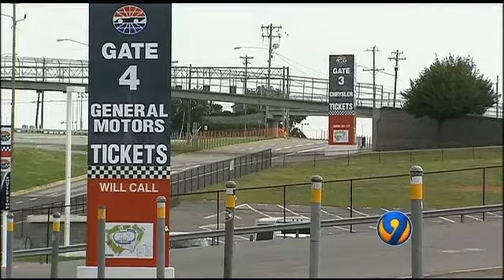Charlotte named finalist to host summer X Games Lastest News